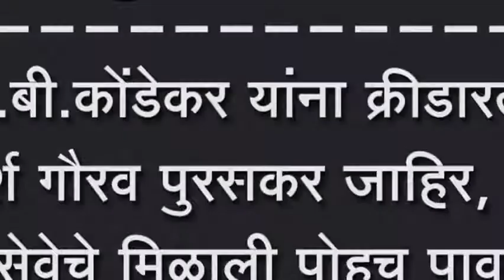सी.बी.कोंडेकर यांना क्रीडारत्न आदर्श गौरव पुरसकर जाहिर, ३२ वर्ष सेवेचे मिळाली पोहच पावती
सी.बी.कोंडेकर यांना क्रीडारत्न आदर्श गौरव पुरसकर जाहिर, ३२ वर्ष सेवेचे मिळाली पोहच पावती, २६ रोजी होणार सन्मानित